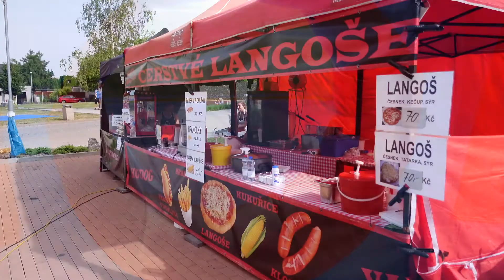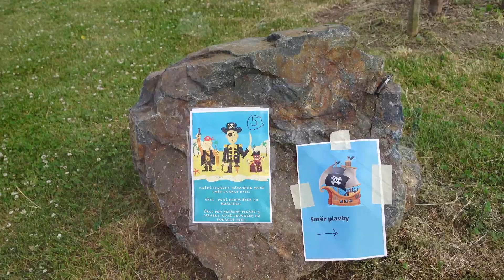Pirátský den 20.6.2021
Ukázka z Pirátského dne v Komunitním centru v Praze-Satalicích